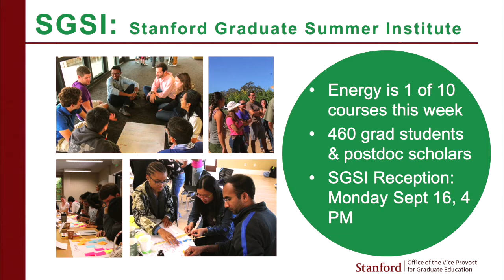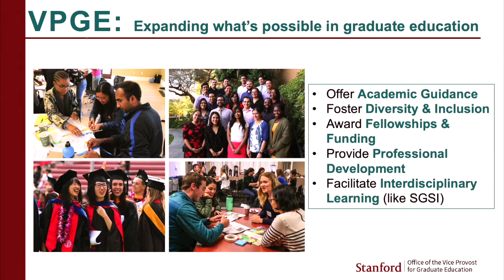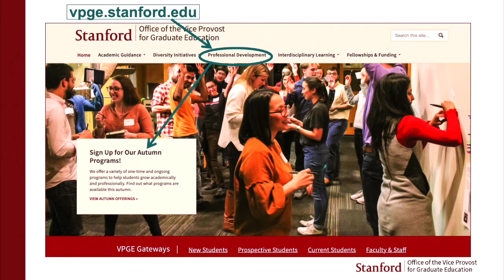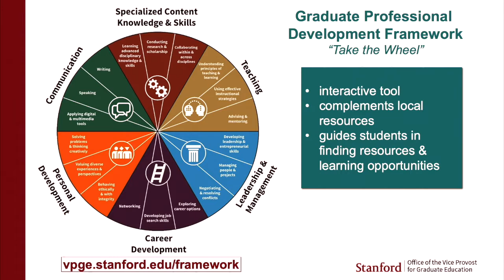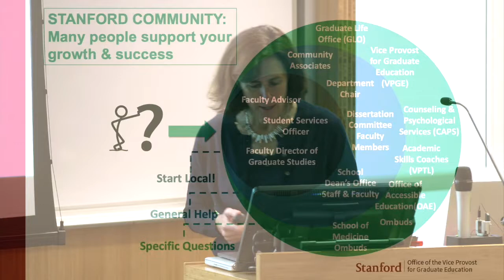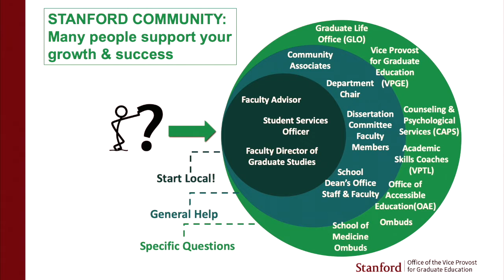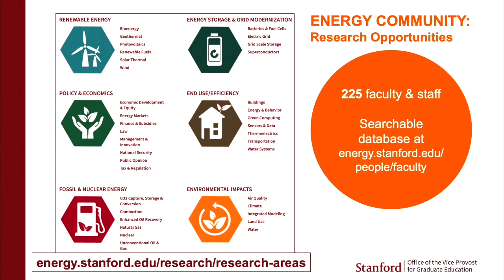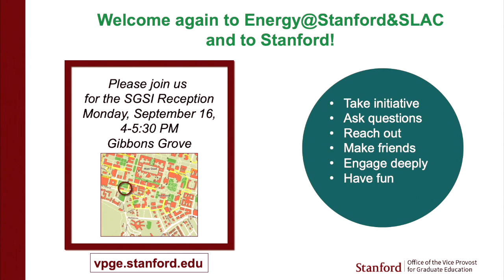Stacey Bent, VPGE | Energy@Stanford & SLAC 2019